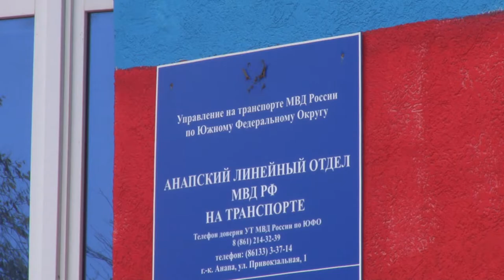Народная дружина на страже общественного порядка